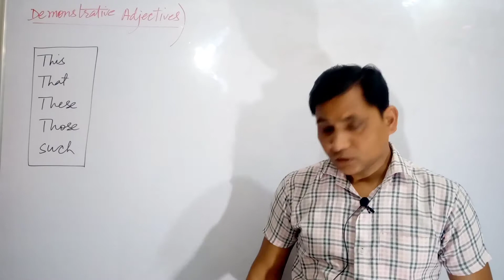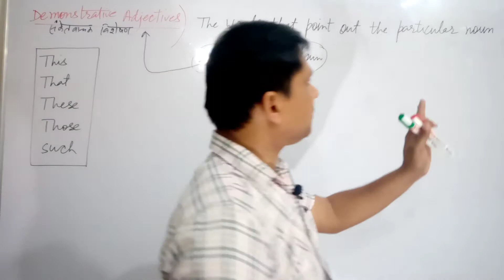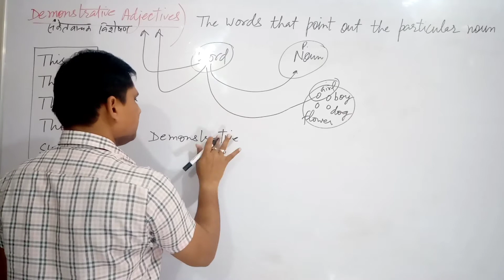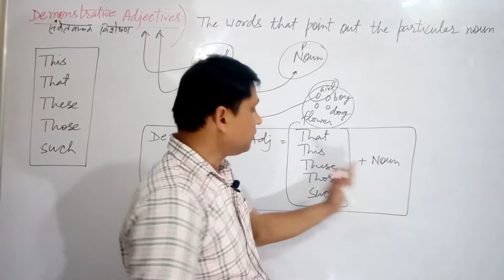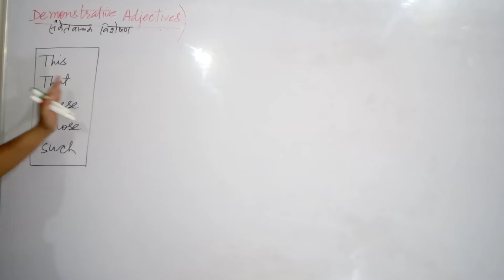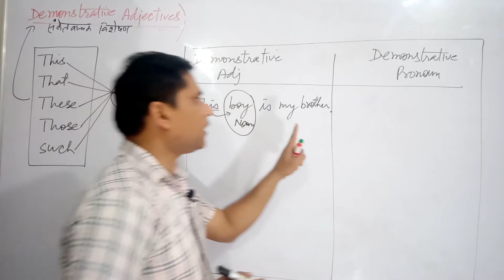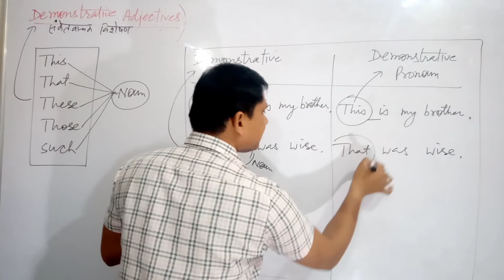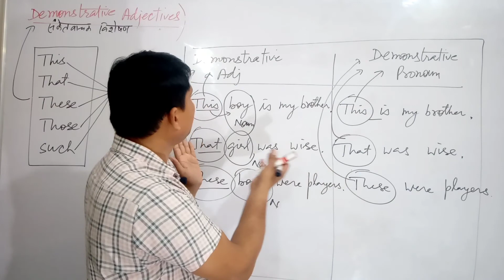Difference between demonstrative adjectives and demonstrative pronouns | Vipul classes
This video will clear the difference between demonstrative adjectives anddemonstrative pronouns.The students will clear their doubts related to the grammar chapter of demonstrative adjectives very easily with Vishnu sir.

demonstrative adjective
demonstrative pronoun
difference between demonstrative adjective and demonstrative pronoun
demonstrative adjective and demonstrative pronoun difference
Vipul classes
demonstrative adjective by Vishnu sir
demonstrative pronoun by Vishnu sir